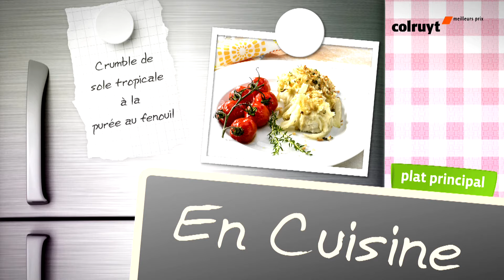Recette Crumble de sole tropicale à la purée au fenouil - Colruyt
Retrouvez la recette complète en cliquant sur « Plus ». vous trouvez plus de 6 400 délicieuses recettes Colruyt.

Ce plat unique est la fois délicieux et original : les filets de sole tropicale sont nappés de purée onctueuse au fenouil, le tout parsemée de panko croustillant aux fines herbes. Vingt minutes au four et le tour est joué… Un vrai régal avec quelques tomates tapas grillées.